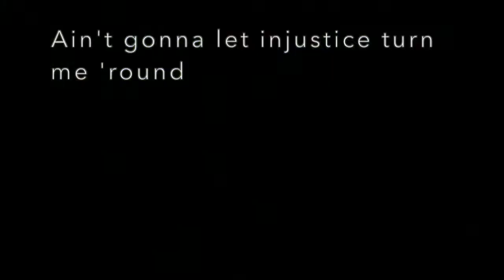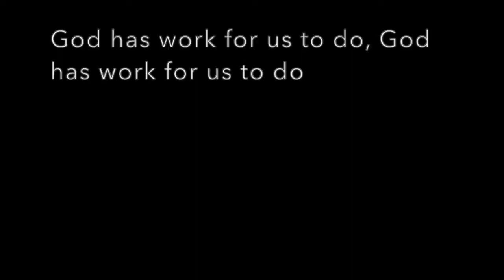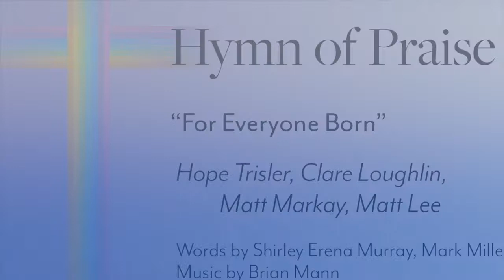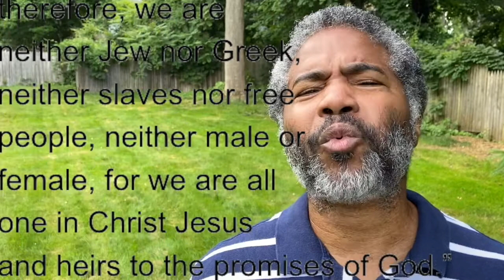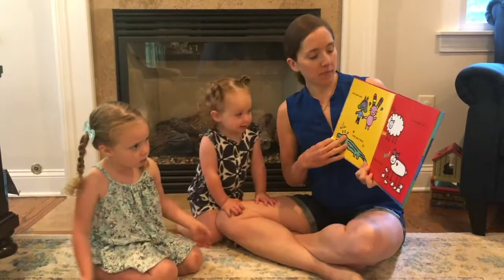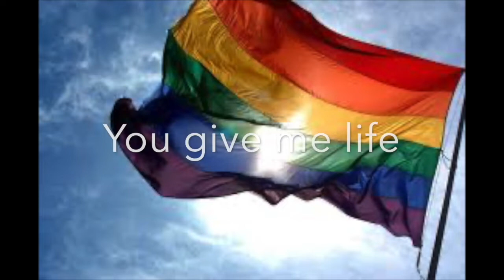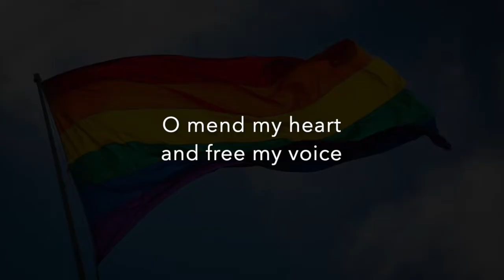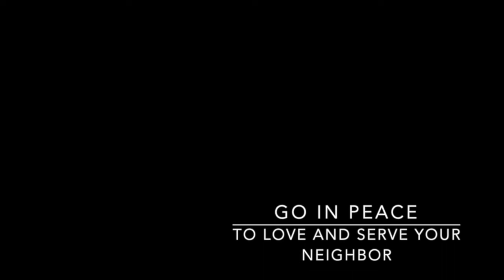Sunday Worship, June 21, 2020, Christ Church, Summit NJ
Welcome to our Sunday morning worship service and Happy Father's Day!   Although this is Pride Sunday at Christ Church we are also mourning the death of our beloved sexton, Juan Restrepo who passed away suddenly on Monday.  This morning's sermon is titled  “You’re Invited to the Party”- and today in particular all  God’s LGBTQIA+ children are welcome to this place!
to find out more about Christ Church Summit NJ.